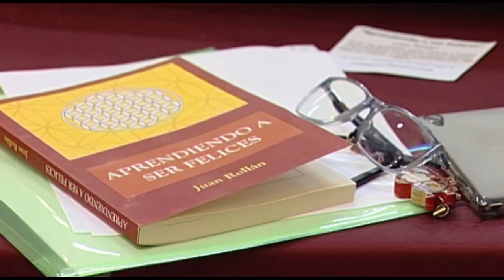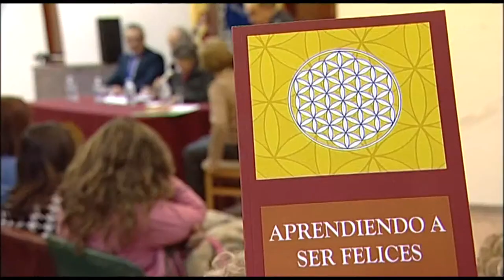Libro: "Aprendiendo a ser felices" | Cecova TV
Una actitud positiva contribuye sin duda a la mejora de la salud del paciente. Es algo que los profesionales de Enfermería saben muy bien. Sobre este tema trata el libro que les presentamos a continuación. Es obra de un enfermero valenciano y explica algunas de las claves para llevar un día a día más feliz.